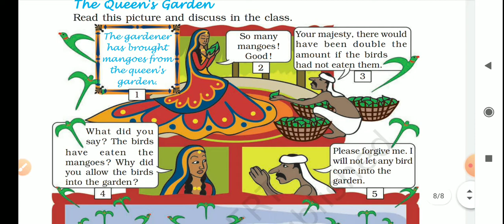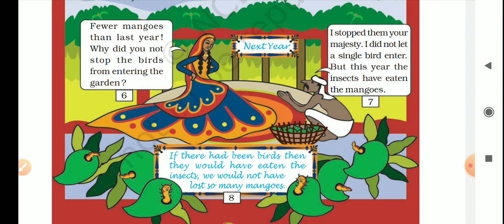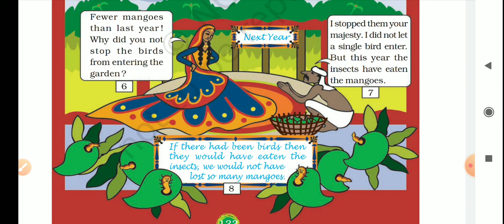Our Friends - Animal, Story of Queen's Garden, Class 3, Environmental Studies, Chapter 19, CBSE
Chapter 19: Our Friends - Animal, Story of Queen's Garden, Class 3,
Environmental Studies, CBSE